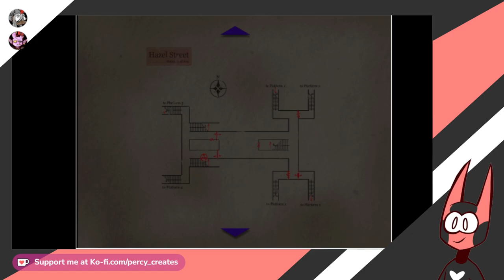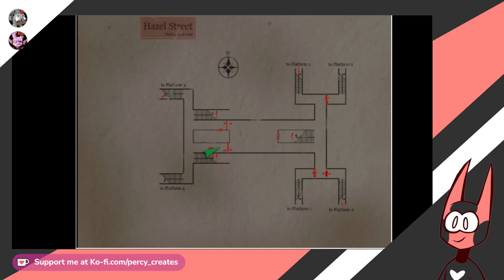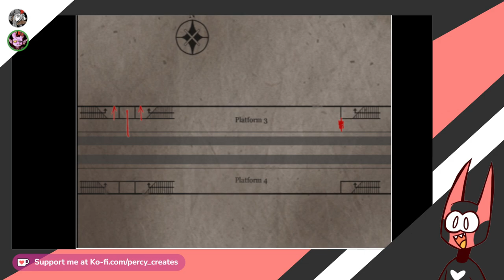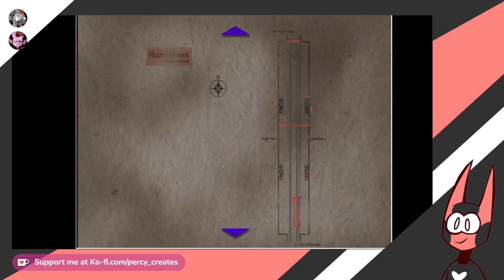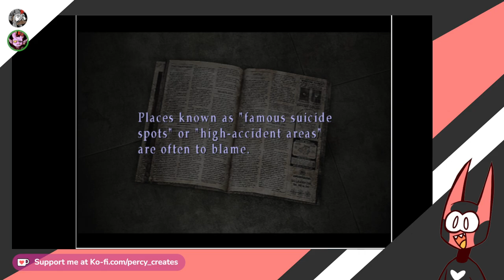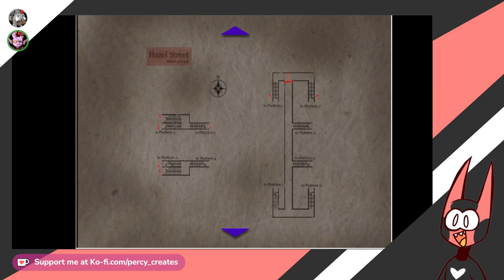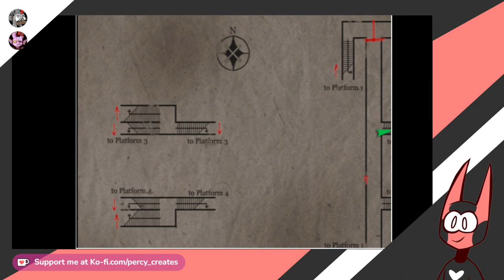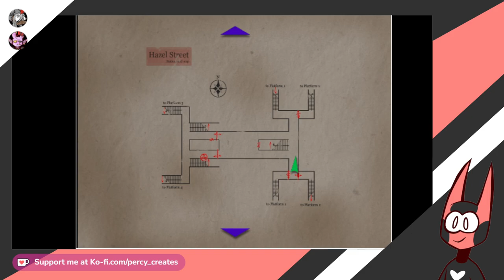Percy - Silent Hill 3: Revisited (Part 1)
Trains suck, Heather look out! on 2023/10/08.

Want to see stream chat? ► Enable closed captions w/ 'English - Chat'.